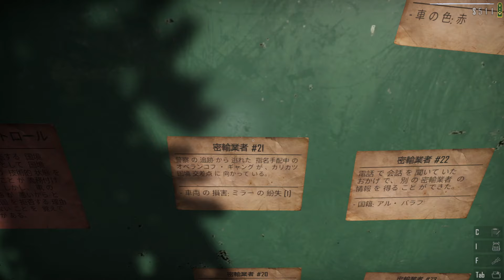ミントス警察 #5 どんな奴もデレさせられる。恐怖のツンツン舞 [Contraband Police][3/16アーカイブ]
Donateはこちらから